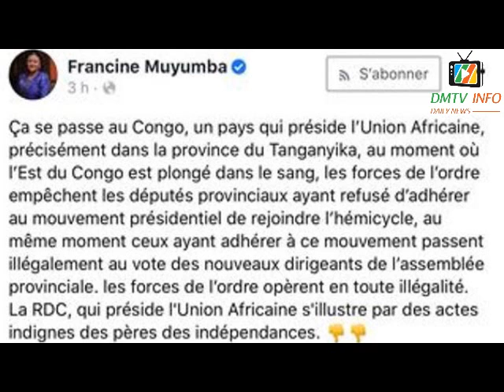L'UNION SACREE VEUT LA PEAU DE ZOE KABILA DANS LA PROVINCE DU TANGANYIKA